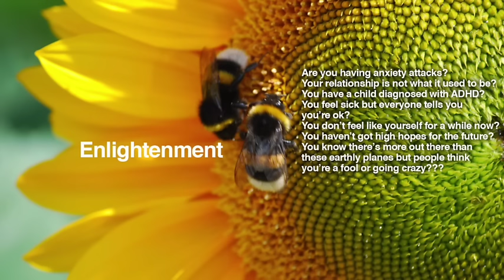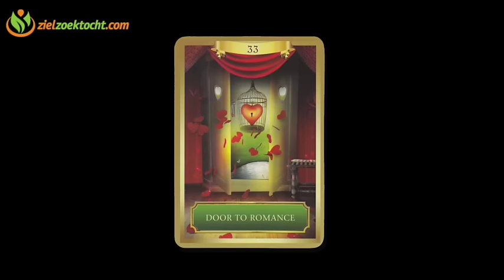Gemini Weekly Psychic Tarot Energy Reading | Week 33 | August 15 - August 21 Horoscope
Horoscope Zodiac Tarot reading concerning Earth, Wind, Water, Fire signs.

I would like to thank all of my new, returning and all subscribers  who supporting my channel!  Thank for your likes, shares, & subscribes!

For info over private readings gift certificate or donating please connect with our website by visiting